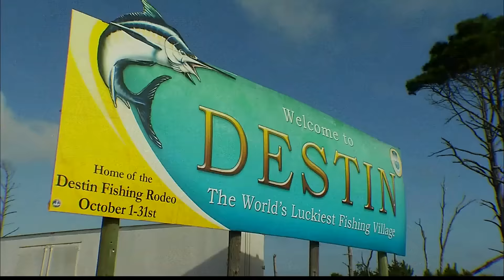Brie Goes Fishing with Pat Dineen in the Panhandle | Dolphin 2015 - CFIFR Season 11, Episode 10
Brie Gabrielle visits our own Panhandle Regional Captain Pat Dineen for a day of great fishing in Destin, Florida. Deeper Gulf waters sweep up close to Destin, giving it a unique geography for close to shore offshore fishing with accessible inshore fishing.

Join in on the talk with all 9 Regional Captains, our experts to help plan your fishing this weekend!